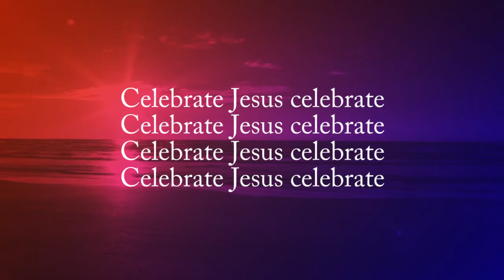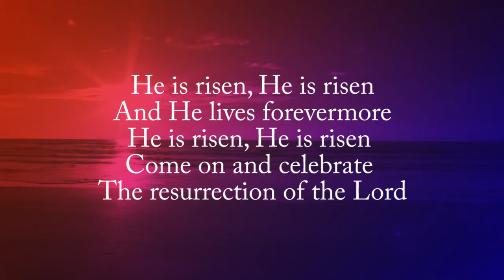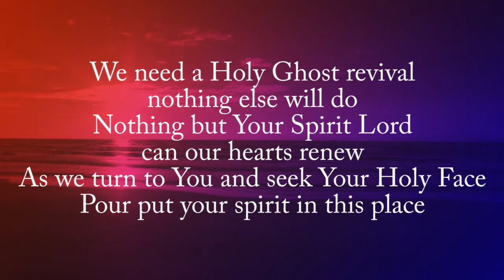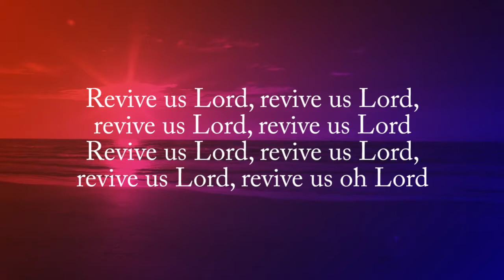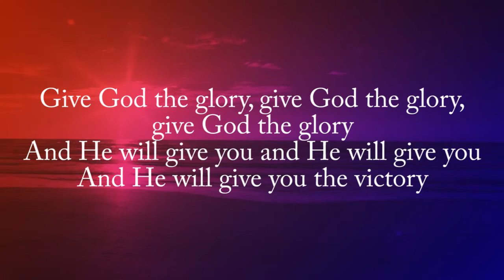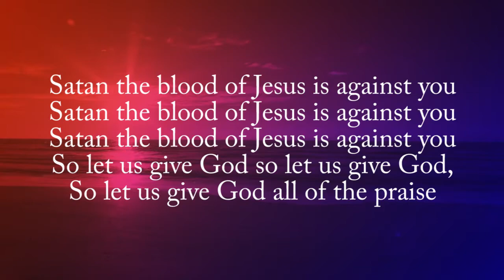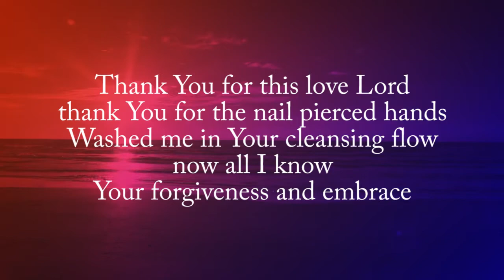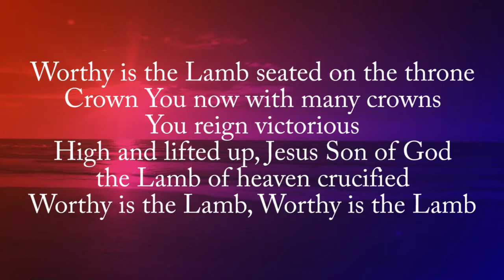Domingo noche 26 de abril de 2020 Potters House Santa Maria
Potters House